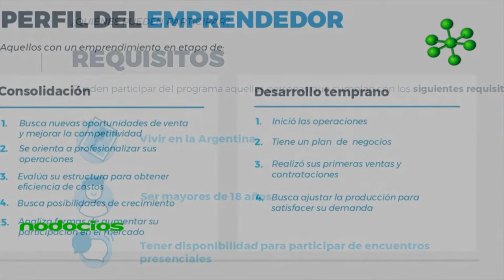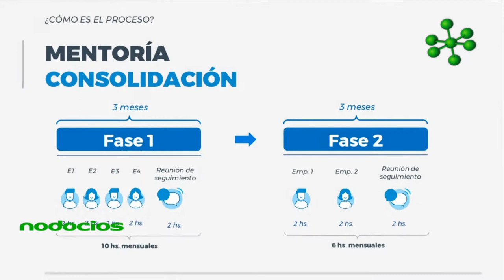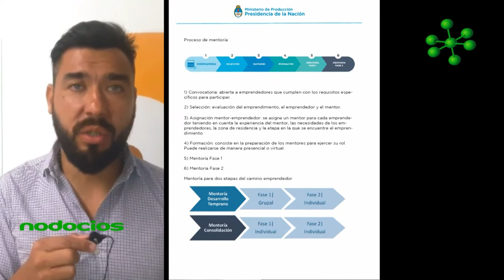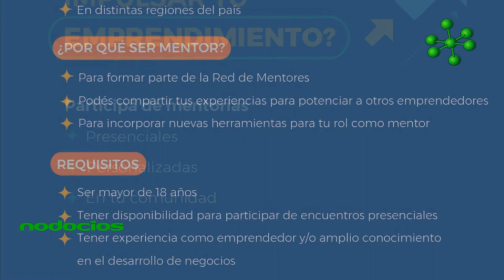Programa Red de Mentores en Argentina